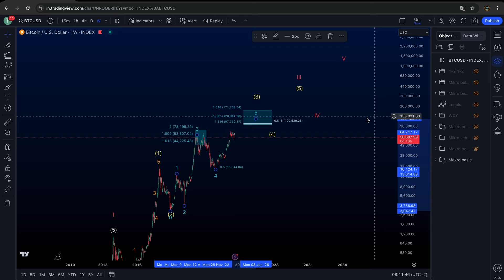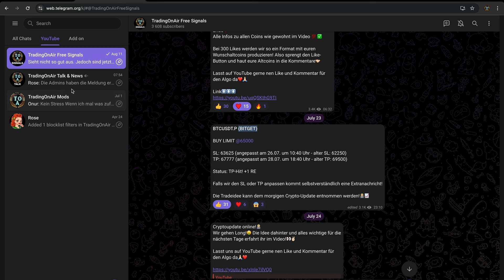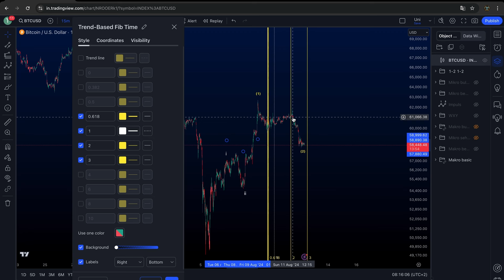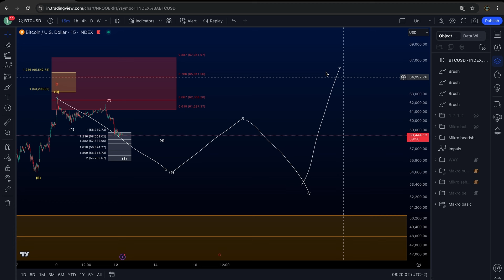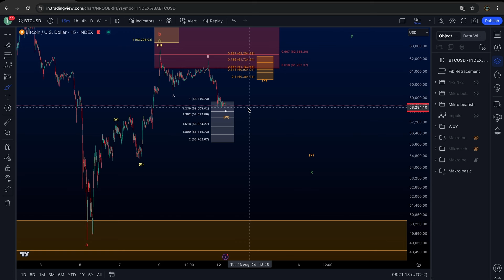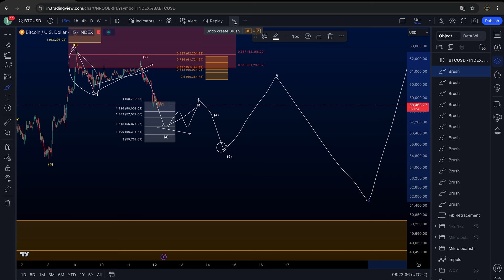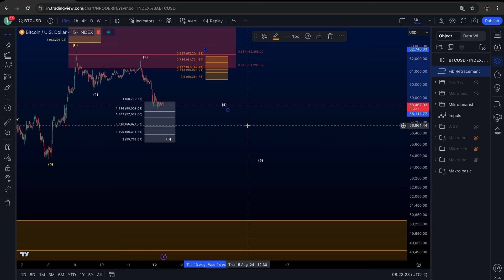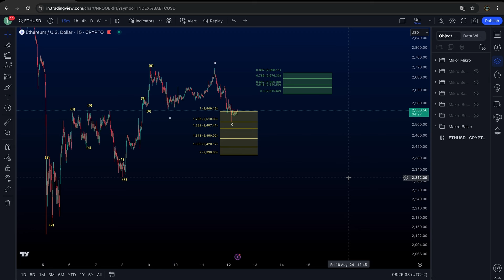🚨ACHTUNG🚨 NEUES TIEF BEI BITCOIN IMMER WAHRSCHEINLICHER❗️😱 | Elliott-Wellen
0:00 Intro
0:39 BITCOIN (BTC) Chartanalyse
12:56 ETHEREUM (ETH) Chartanalyse
14:46 Outro

um lebenslänglich einen maximalen Rabatt von 20% auf eure Gebühren zu erhalten und zusätzlich regelmäßig an Eventsteilnehmen zu können